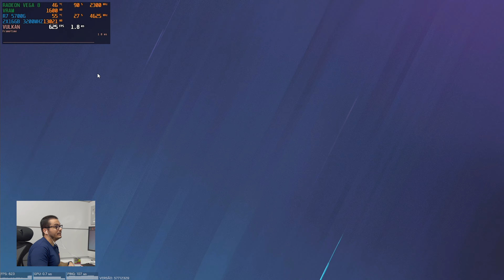JOGANDO RAINBOW SIX SEM PLACA DE VIDEO PC GAMER COM RYZEN 5700G